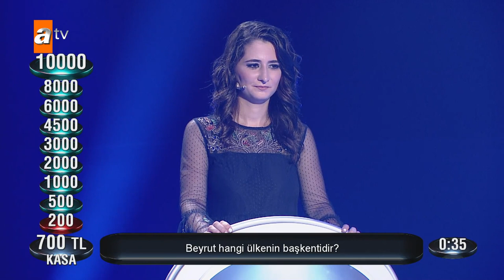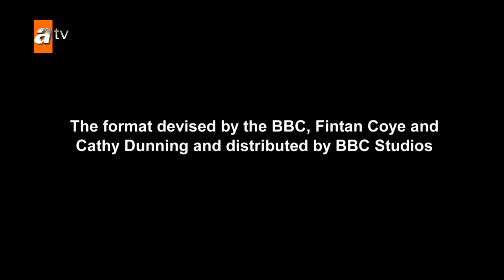En Zayıf Halka | 3.Bölüm